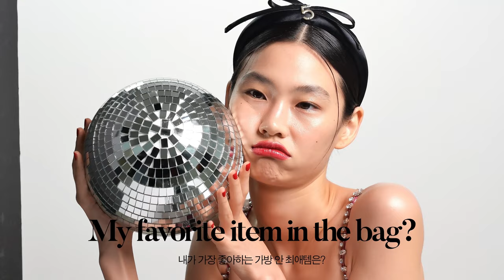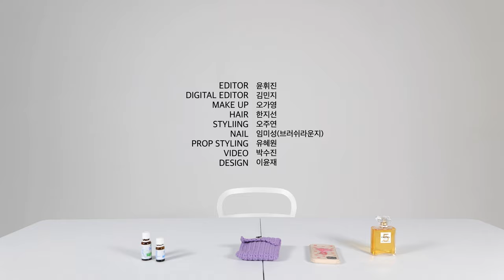🦑오징어 게임Squid Game 새벽이 본체 정호연Jung Ho Yeon의 최애템 열가지 MY 10 FAVORITES💕(Eng Sub)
정호연이 마리끌레르 마이 텐 페이보릿을 찾아왔습니다!👏🏻👏🏻👏🏻
오징어 게임 비하인드 스토리부터 가장 좋아하는 향수까지!! 그의 최애템을 모두 소개했는데요!
마이 일레븐 페이보릿이 된 사연은 무엇일까요? 지금 영상으로 확인해 보세요😜